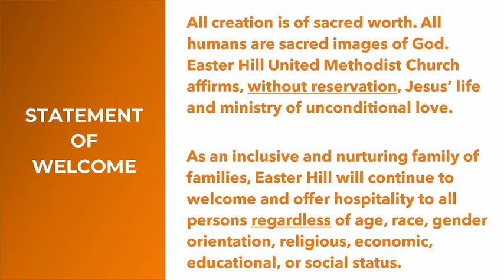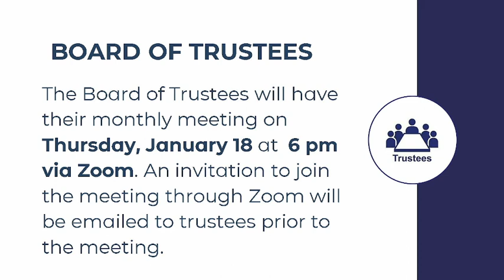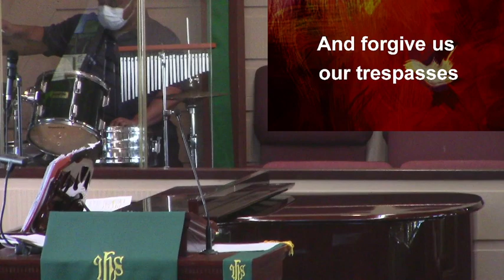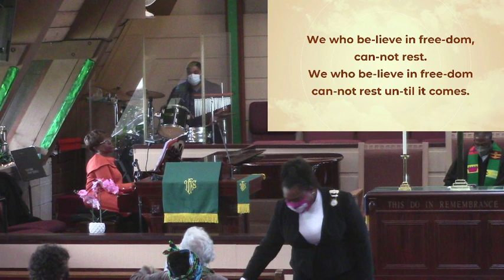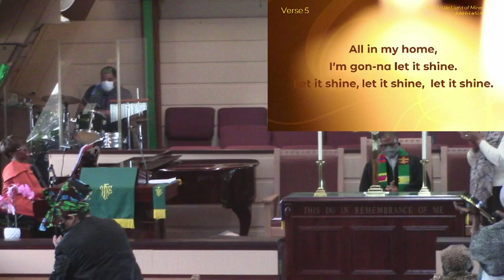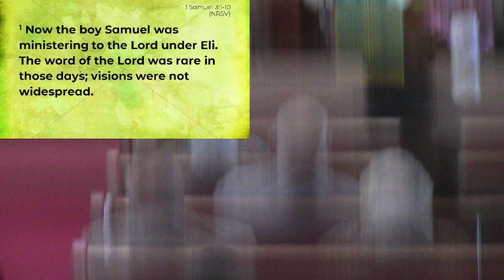January 14, 2024 - Calling, Answering & Following - 1 Samuel 3:1-10 & John 4:43-51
Every aspect of worship is Spirit-filled worship from the readings to the praise dance, the music and the Word. Let us hear God's call and answer. We will be blessed as will others to whom God directs us.